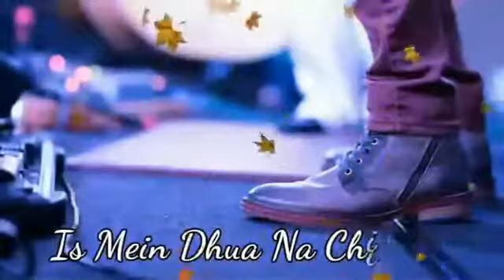Awarapan Banjarapan WhatsApp Status